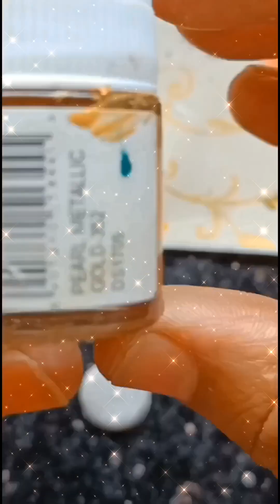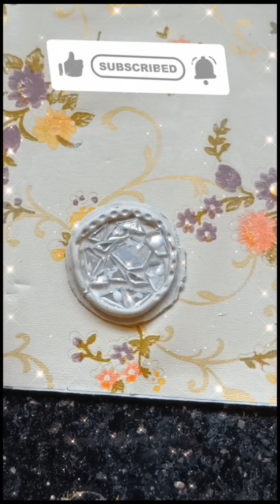make jewellery how to make craft art and craft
suggest by :- how to make paper craft / kawaii paper craft ideas/ how to make / Tonni art and craft
suggest by :-DIY Shopping and Haul video from Mr DIY | Shopping Vlog @MansisHandmade
 suggest by:-We Made an Art Piece Together Shivangi Sah
suggest by:-12 Things To Do When You're Bored - Keychain - Room Decor - School Supplies
 suggest by:-Pom-Pom Back to School Supplies
suggest by :-COOL RAINBOW CRAF
5-MINUTE CRAFTS
Beautiful DIY Jewelry Ideas Where No
Skills Needed
suggest by:-Big Fashion Festival
STARTS 7TH OCT
DISCOUNT PE DISCOUNT!
CACT 10 Pavim s
3d drawing5 minute craftAcrylic paintingCraft with paperDiy craftsShivangi sahViral short videoacrylic painting for beginnersacrylic painting tutorialart and craft with paperbaby laughing videocrafter aditido it yourselfhandmadehow to drawhow to viral short video on youtubemukta art and craftoptical illusionpaper craftpaper craftspragati vermashort video viral tips and tricksyoutube shorts video viral ka
art and craft easy ideas
art and craft ideas with paper
art and craft ideas easy
art and craft ideas for ganesh chaturthi
art and craft for home decoration with paper
art and craft for school decoration
art and craft with waste material in tamil
art and craft easy videos
art and craft easy things
art and craft video in hindi
a login
art and craft with paper for home decoration easy
art and craft ideas for home decoration with paper
art and craft with waste material for home decorati
art and craft with waste material wall hanging
art and craft with waste material for school compet
art and craft with waste material easy at home
art and craft with waste material for school project login
art and craft with waste material for school project
art and craft with waste material for exhibition
art and craft with waste material very easy
art and craft with waste material in malayalam
art and craft with waste material flowervase
art and craft with paper easy pen stand
art and craft with paper easy and beautiful flowers
art and craft with paper easy flowers
art and craft with paper easy bts
art and craft with paper easy for kids
art and craft with paper easy wall hanging
art and craft with paper easy for room decoration
art and craft with paper easy out glue
art and craft with paper easy no glue
art and craft with paper easy and beautiful wall han
art and craft shorts new
a login
art and craft with paper easy shorts
art and craft shorts easy
art and craft shorts beta
art and craft shorts only
art and craft shorts twin tag
tonni art and craft shorts
t and craft ideas for nursery class
t and craft ideas from waste material
t and craft ideas for teachers
t and craft ideas for b ed students
hool decorations art and craft
nple art and craft with paper wall hanging
t and craft for home decoration with wool
t and craft for home decoration wall
jetting Unlimited Keyword
making an AAAALISš uzith ankz
t and craft video download
t and craft with paper animals
It and craft ideas with cotton 5-minute craftsBlackpink coachella 2023Bts songsCraft ideasCrafter aditiHow to drawPaper craft iPaper craft ideasViral videoart for kidsart forart for kids hubart lessonbangtanblackpinkblackpink coachel방탄소년단viral videosviral video 2021homeschool art lessonslisadiy projectseasy paper craftsblackpink coachella 2023 performancebts v